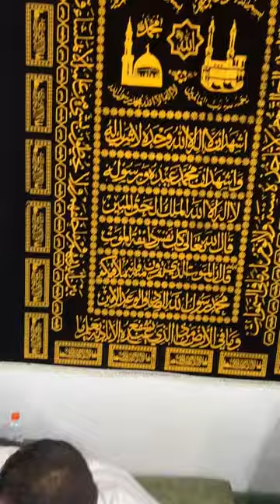مشاركة الزوايا العروسية زليتن في مولد زاوية سيدي إبراهيم المحجوب العيساوية مصراته ليبيا